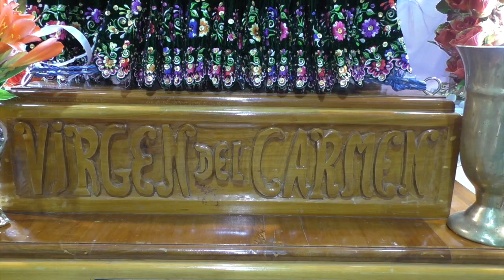El Chorro del Carmen se apresta a celebrar las fiesta patronales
Priostes, dirigentes y comunidad de El Chorro del Carmen se aprestan e invitan a celebrar las fiesta patronales, para ello, tienen planificado desarrollar un amplio programa, con actividades religiosas, sociales, culturales y deportivas. Fuimos invitados a la comunidad para conocer detalles de lo que se prepara.